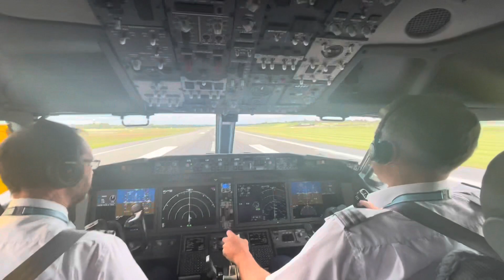Welcome to the world Leo x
Baby Leo born 09/10/22